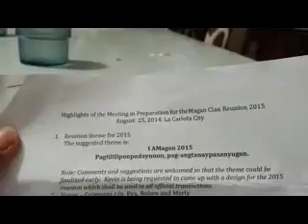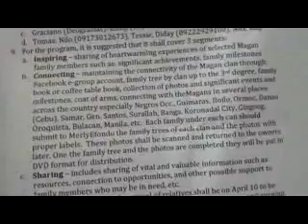Magan Clan Grand Re union 2 13 15